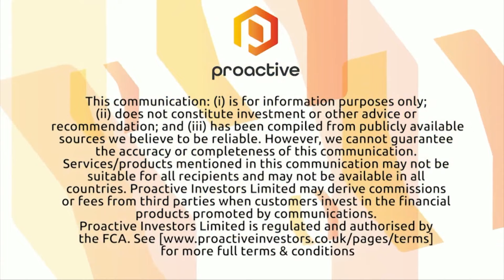RLF AgTech Ltd targets international crop nutrition market as it prepares for ASX debut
RLF AgTech Ltd's Ken Hancock talks to Joel Flynn about the company's debut on the ASX, slated for April. The company is developing crop nutrition technology, which it hopes to launch onto the international market. The focus has been on Asia, where there are already 100 staff on the ground. The company's initial public offering (IPO) is targeting $7-10 million, with the bulk of that funding going into the sales and distribution network.